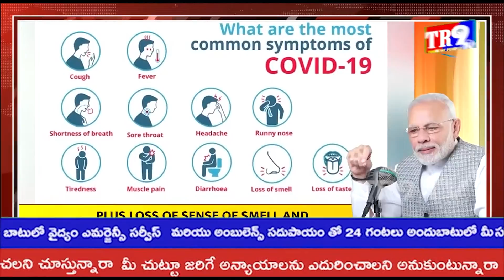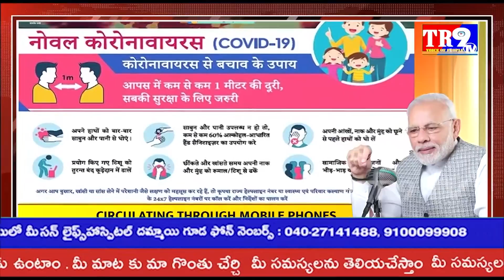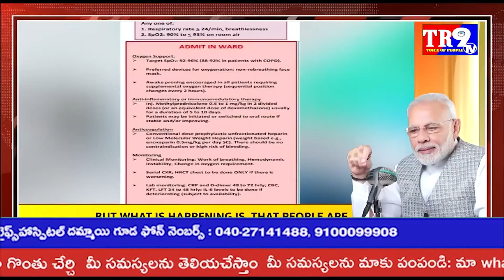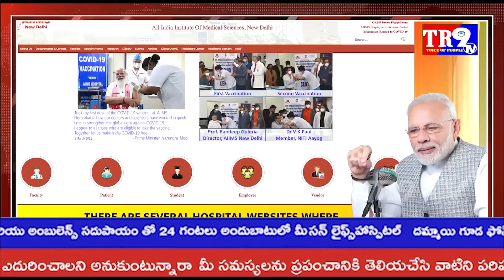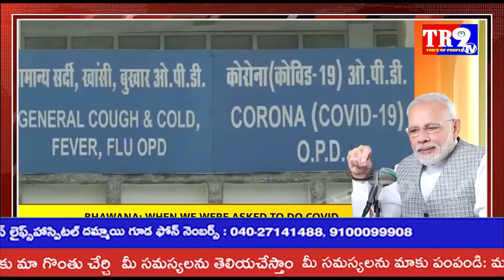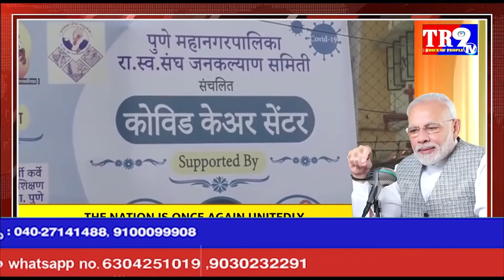PM Modi interacts with Nation in Mann Ki Baat||TR9 TV